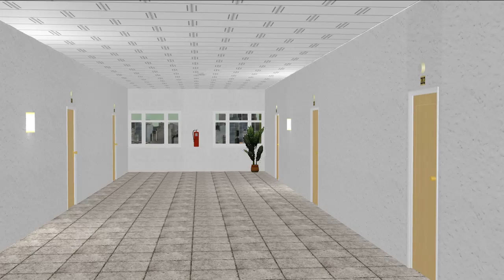Angel of Mercy - excerpt (part 02, scene 03)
I started working on 'Angel of Mercy' in late July 2016 and, according to an early manuscript note, the project was conceived as a 'comical piece without dialogues', initially in 7 parts and 9 scenes. The story went through many partial rewritings and, while its production was interrupted in late September 2016, last revision of the script is dated more than one year later, going longer and more complex in the process.